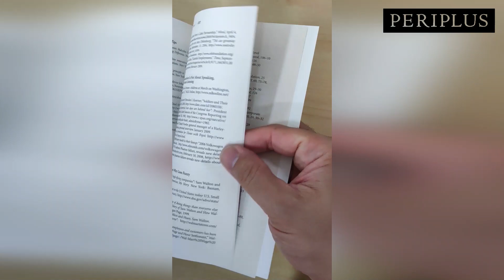UNBOXING | Start With Why by Simon Sinek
Simon Sinek telah memberi inspirasi untuk begitu banyak orang melalui gagasan-gagasannya. Dalam Start With Why, Simon mencoba menggali kesamaan mendasar dari orang-orang semacam Martin Luther King, Jr., Steve Jobs, dan Wright bersaudara. Mereka memulai karya besar masing-masing dengan sebuah pertanyaan: mengapa? (why). Dalam buku ini, Simon mendedah betapa berharganya memulai apa pun dengan bertanya mengapa.